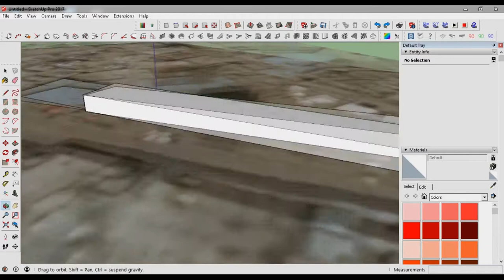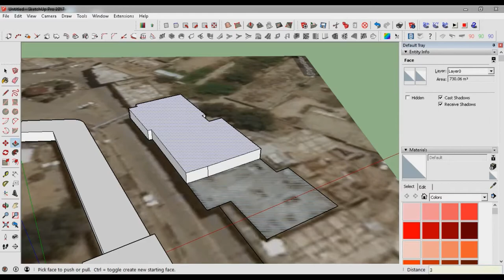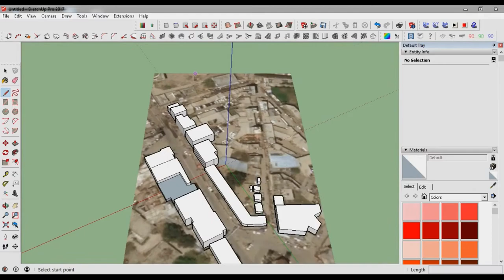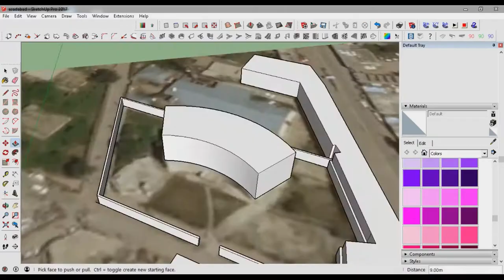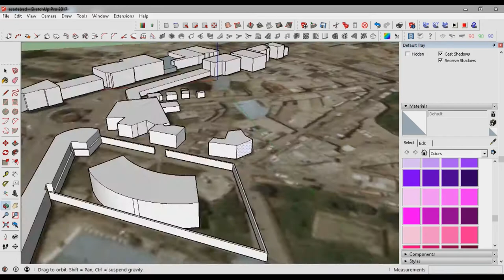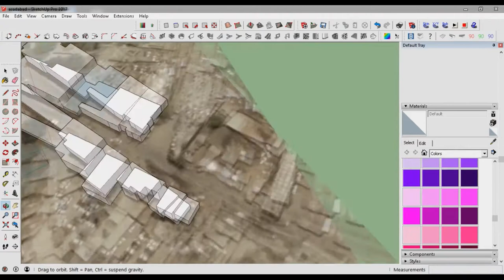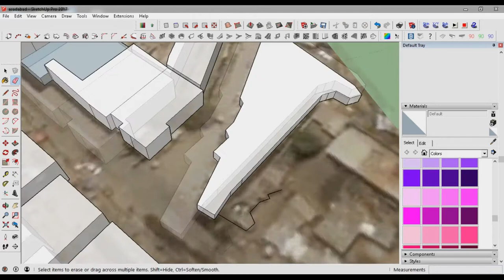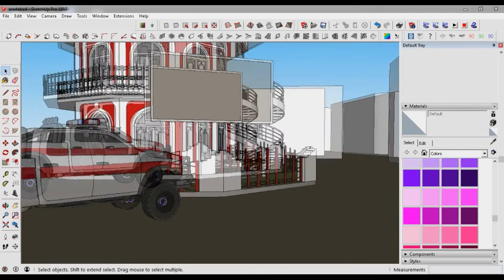Kunar Asadabad City Part 1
5th Annual ATN Awards 2015
Aryana Sayeed ANAR HD Song 2015
Afghanstar 2015
Ramin Mansour
Matin Osmani
mp4 songs 2015
hd new songs 2015
Indian bollywood movies songs 2015
Hamid taban New afghan Song 2014 video
by Ramin Mansour New (song) Khan Songs
Kabul Farsi Album Mast wedding Dance Arash howaida sh New Afghan
Afghan tv shamshad tolo news 1TV Kabu All channel
Afghan tv tolo tv Afghan new HD songs
new afghan music video
new video
hip hop afghanistan
dari rap
Dari Music
New Dari Music
New Afghan Video
Afghan Music
Latifa azizi Shakar
Afghan Songs
afghan pop music
latifa azizi
new video
new clip music
afghan pop
latifa azizi shakar
Afg rap
Afghan Songs
New Song
Morteza Tondar
Rap And Hip Hop
Mohajer II
Mohajer 2
New Afghan Music
Afghan Music
Afghanista Hip hop
Laila Bargi Ashti
Ashti Laila Bargi
Ashti Az Laila Bargi
New Afghan Video
MP3 songs
Mirwais nejrabi.
Sediq shubab
Omid Jahan SHAHRAM SOLATI SHAHYAD Shahram
Shappareh Barad & Emad Talebzadeh mohsen yeganeh
Sattar, Leila, Hamid Talebzadeh Ebi & Dariush mehrshad
Googoosh shahram shabparehshahram solati
Moein Gole Naz Darom
Tanin Television Show
tehran Irani-Old-HD Songs Baba Haider
Seyar Walizada - Watandari New Afghan HD Video Clip 2014آهنگ جدید تاجکی درباره پدر و مادر . دوستا حتما بشنوید.Rahil Yousofzai & Farukh Ahmadi & Ajmal Parsa New Song 2014 Farida - ( Gulam ) New Tajik Song Sameera Nasiry - Man Atasham New Afghan Video Clip 2014
Hooria Aziz New Song 2014 Abdulhai Wafa - Zalim Dokhtar New Official HD Video Clip 2014Hamid Sakhizadah New Song (Ylda) 2014 "Shahzad Adeel & Ghezaal Enayat - Jelwa e Ishq 2014""Shahzad Adeel & Ghezaal Enayat - Jelwa e Ishq 2014" "Mahira Tahiri - Mailesh New Tajik Video Clip 2014"
Naqib Nikan - Seb Sorkh New Official HD Video Clip 2014. Latifa Azizi - Dilbar New Song 2014 Nazir Khara & Ghezaal Enayat -New Afghan Song 2014 HD
Farhad Shams & Duran Balde Tu Official Music Video 2014
Rahil Yousofzai - Rahil Rafti New Official HD Video Clip 2014
Waheda Hakim Kai Rawe Az Dil 2014
Abbas Neshat - Az Khatir Tu New Song 2014
Afghanistan Music ; Pashto ; Dari ; AfghanMTV Please Rating my VideoPashto khorasani song, song, its also dari Pashtoon, Pakhtoon, Pakhtun, Pashtun, Pakhto khurasan khorasan khorasani parwan kapisa mazar takhar badakhshan baghlan kunduz salang kabul logar paktia paktika kunar wardak...
Shah Rukh Khan Bollywood Zadran Paktia Khost Jalalabad Ga sey song Hindi Punjabi Attan watan...Shah Rukh Khan=
iran hindi bollywood hollywoo lollywood afghanistan afghan movie paschtana youtube google Video shah rukh khan women football sport wresling tapayTV shows, music videos, music concerts, pashtu ,Song and Afghan Star S11 - Episode
Afghan Star Season and Afghan super star
Qabe Goftogo - Ep
New Song 2016 HD
2017 afghan cricket song